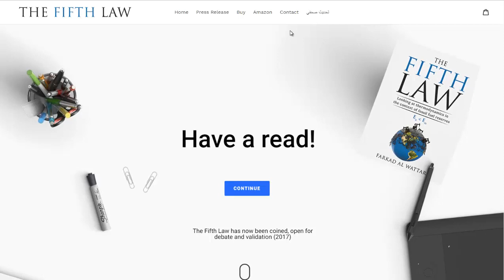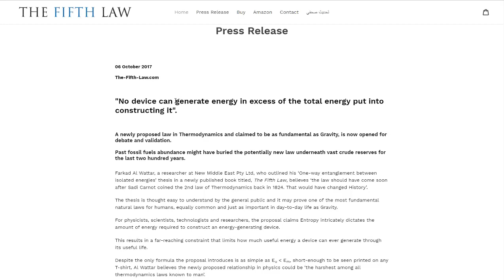The New 5th Law of Thermodynamics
This newly proposed law to the science of thermodynamics says "No device can generate energy in excess of the total energy put into constructing it". It also proposes a "SunRoad" that will produce enough power to complete building a network of fusion reactors around the world.